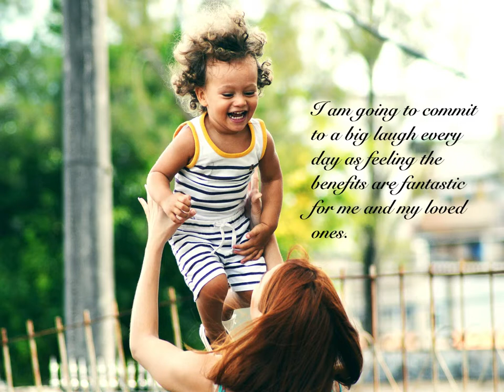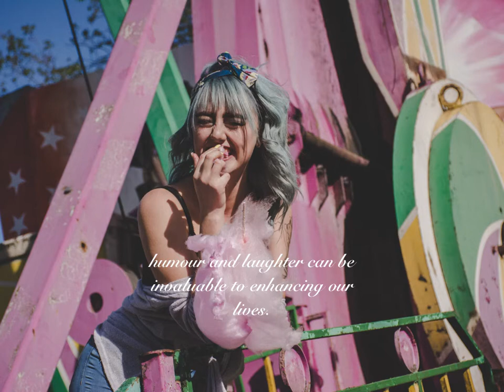Laugh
Today we are looking at laughter which is actually amazing, it's such a strong positive emotion and on some levels can be seen as something that has medicinal properties. It can really help us connect with people in ways that can trigger healthy physical and emotional changes in the body. Laughter strengthens your immune system, boosts mood, diminishes pain, and protects you from the damaging effects of stress.